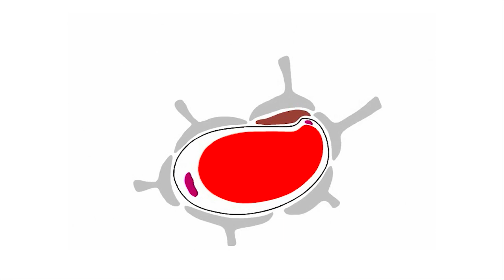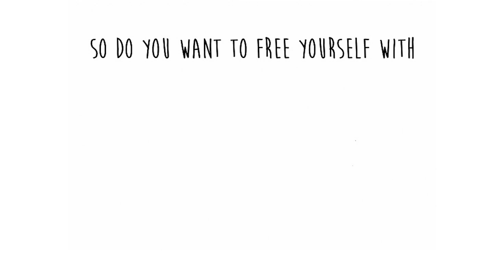Discover The Benefits of Free Form Curcumin!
Optimized Curcumin was specially formulated to provide a solution to the curcumin conundrum of low bioavailability, poor absorption and rapid breakdown. Although bioavailability and absorption are important factors in determining the effectiveness of curcumin, the key lies within its ability to remain free. This free state of curcumin is achieved due to the formula’s ability to avoid being rapidly broken down within the body. Because free form curcumin remains “unbroken”, it is then taken up through the blood stream where it is stable, concentrated, and retains maximum effectiveness, making it the most absorbable curcumin.

*Illustrated and Animated by Natalia Ross

For more information and to find a retailer near you, please visit us